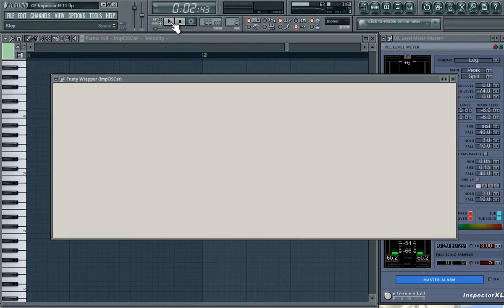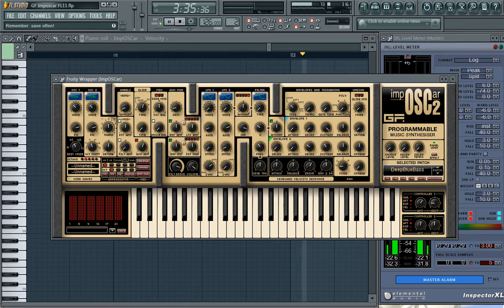Curso de Producción Musical a Distancia | Gforce Imposcar ©